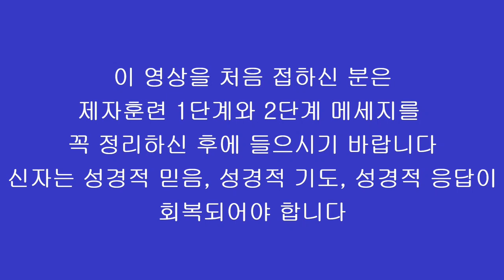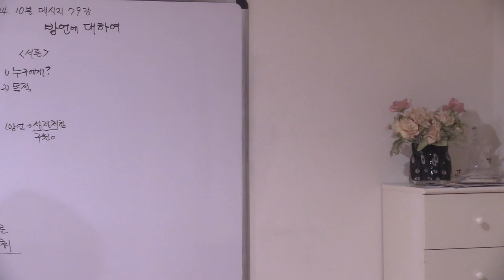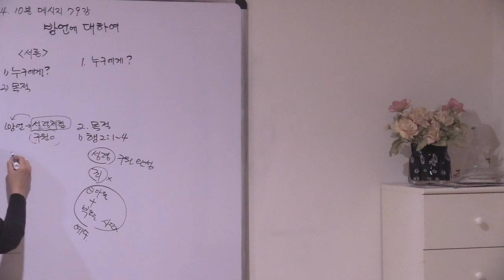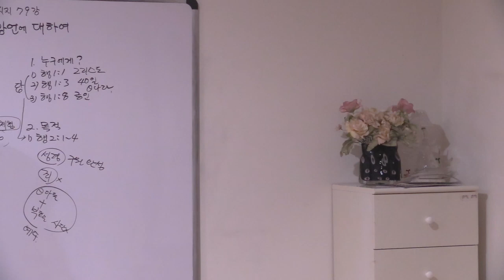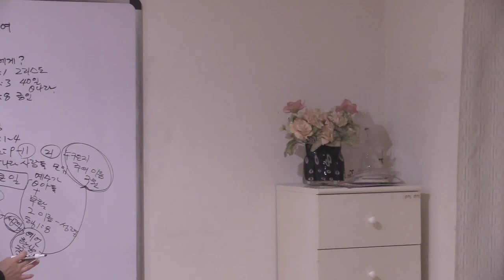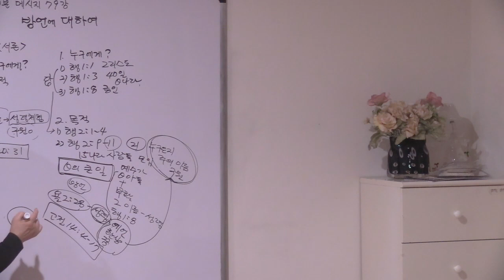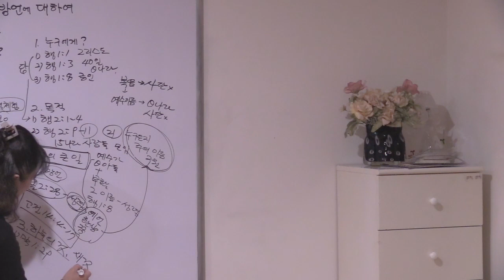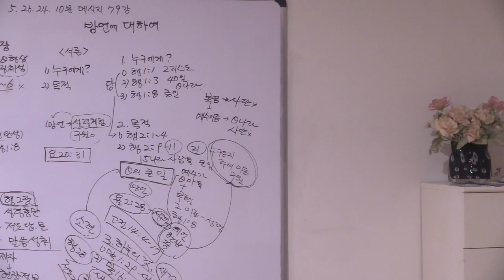10분 메세지 79강 - 방언에 대하여